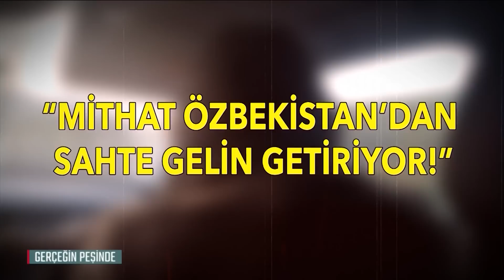Gerçeğin Peşinde 770. Bölüm